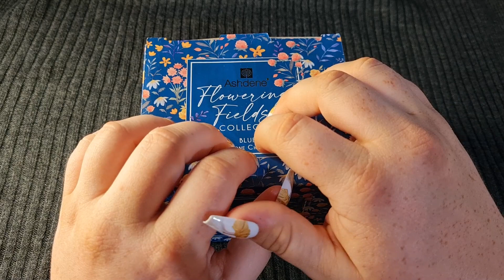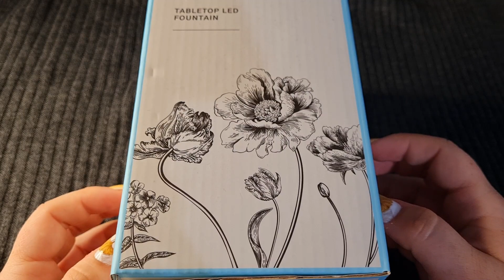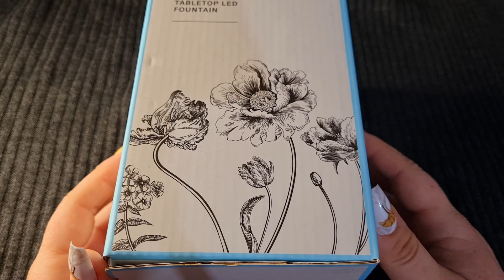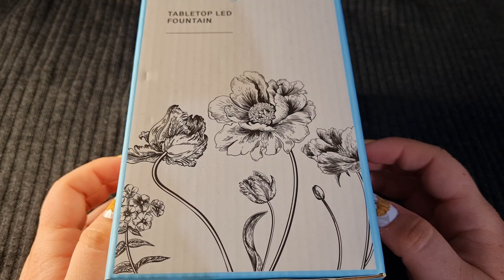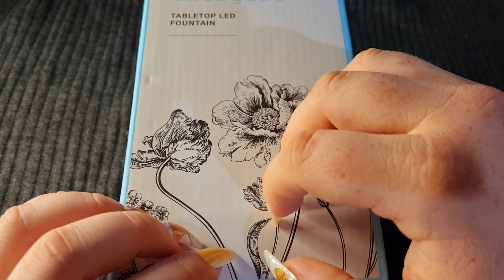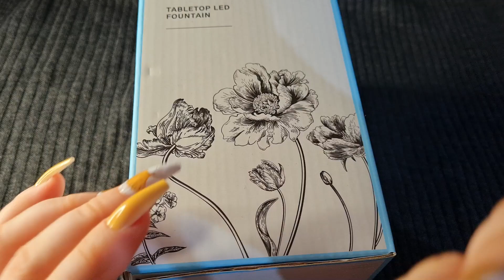Soothing sloooow scratching on cardboard boxes ~ with tapping ~ no talking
Hey loves!
I always thought that I didn't like scratching sounds very much. But I've been enjoying them a bit more this past year, and recently I discovered that sometimes I actually do really like this particular slow and deep style of scratching. I find it to be very soothing and grounding, and it can help my mind to stop working so hard. Does it do something similar with you? I'd love to know. Anyway, I hope you enjoy. Much love to you

0:00 Brown packing box
5:43 Blue mug box
12:06 Grey flowers box